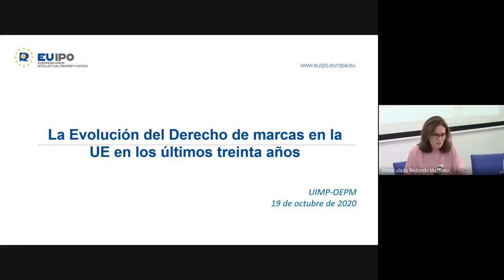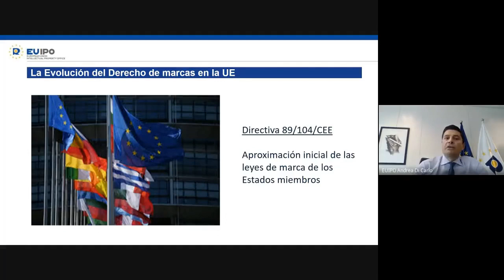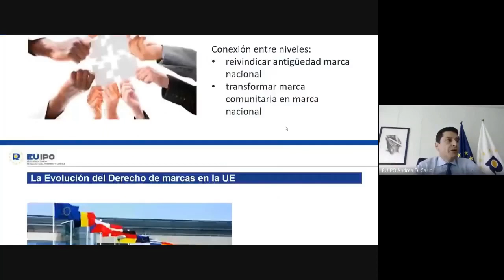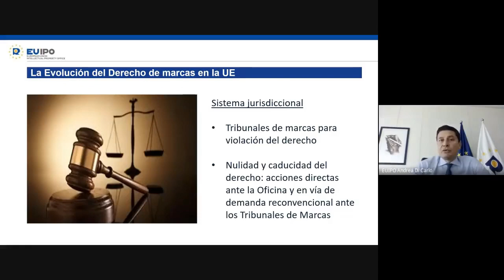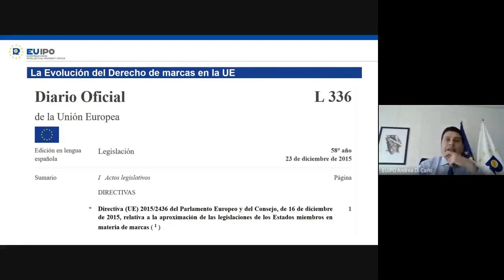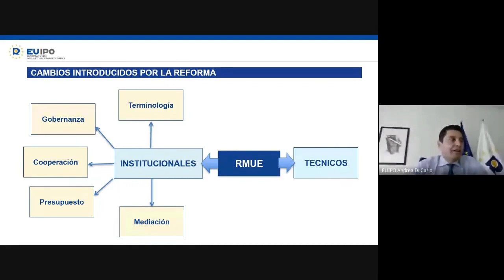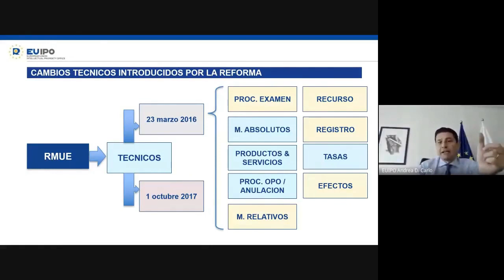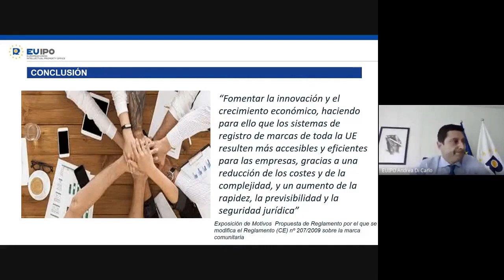03.- La evolución del Derecho de marcas en la Unión Europea en los últimos treinta años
Conferencia impartida dentro del curso ”Aspectos claves de la Reforma de la Ley de Marcas y su Impacto en el Derecho Marcario”, organizado por la Oficina Española de Patentes y Marcas, O.A. (OEPM) y la Universidad Internacional Menéndez Pelayo (UIMP) durante los días 19 a 23 de octubre de 2020.

Andrea Di Carlo, Director Ejecutivo Adjunto de la Oficina de la Propiedad Intelectual de la Unión Europea (EUIPO) expone los principales hitos que han marcado la evolución del Derecho de Marcas en la Unión Europea desde la primera directiva del año 1989.